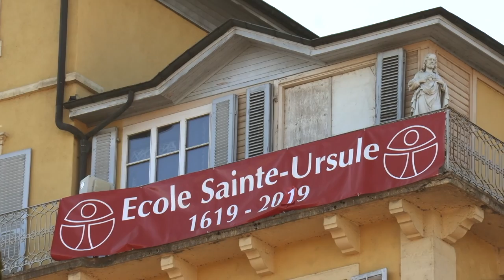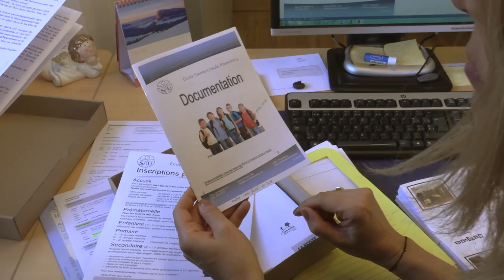400e Ecole Sainte-Ursule